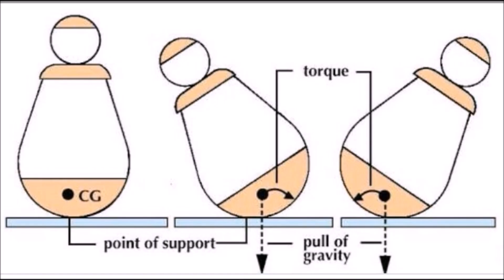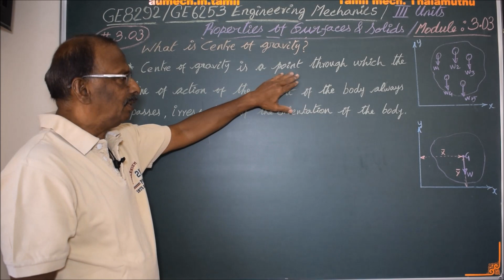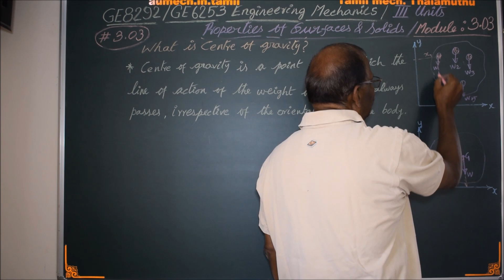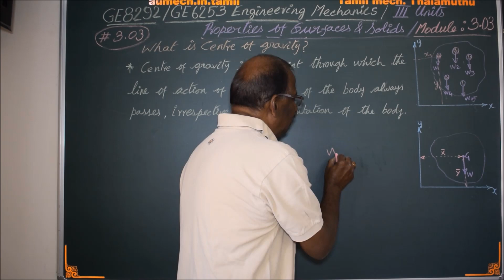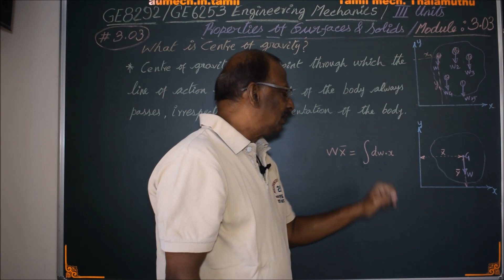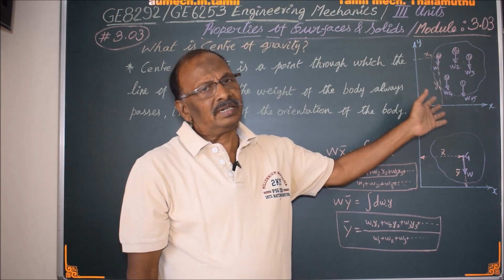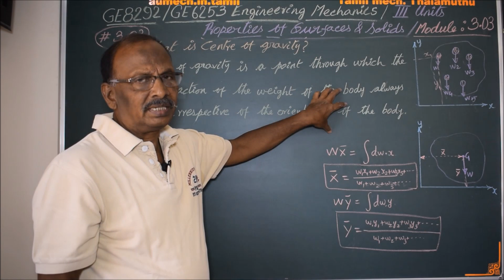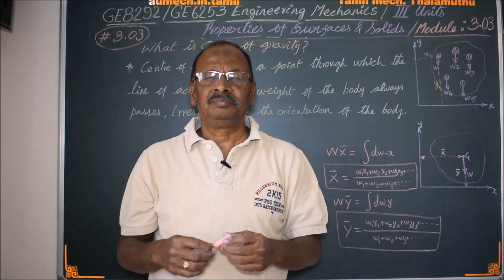What is 'Centre of Gravity'? -EM3.03 Engineering mechanics in Tamil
I hereby explain the concept of centre of gravity in Tamil.